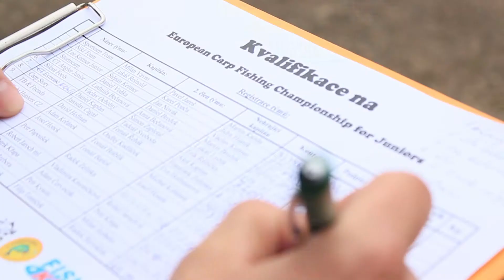Katlov den prvni